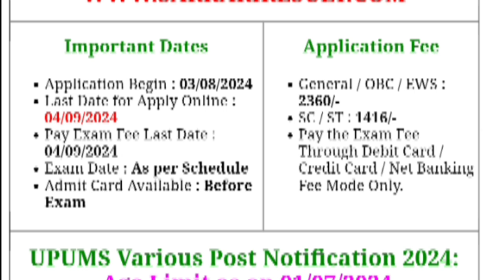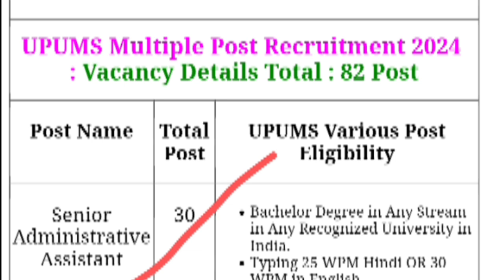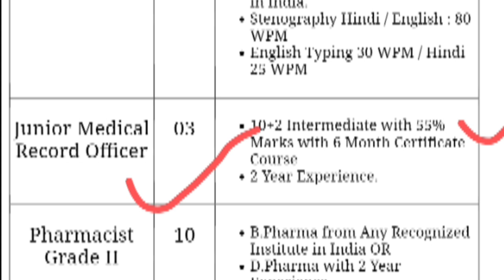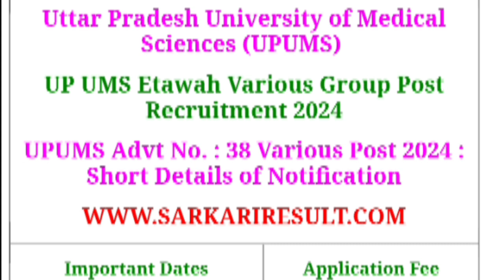Uttar Pradesh University Of Madical Science Vacancy 2024||UPUMS Total Vacancy 82||2024 New Vacancy.